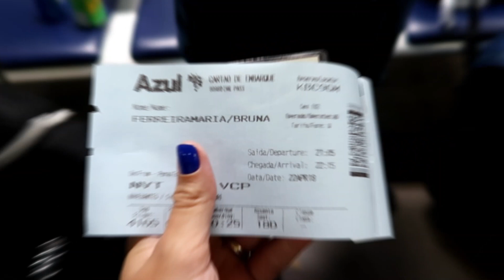VOLTANDO PRA CASA, UNIPRAIS, BALNEÁRIO CAMBORIÚ, BARCO DOS PIRATAS E MUITO MAIS ♥ - Bruna Paula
CEP: 13012970
Campinas - SP